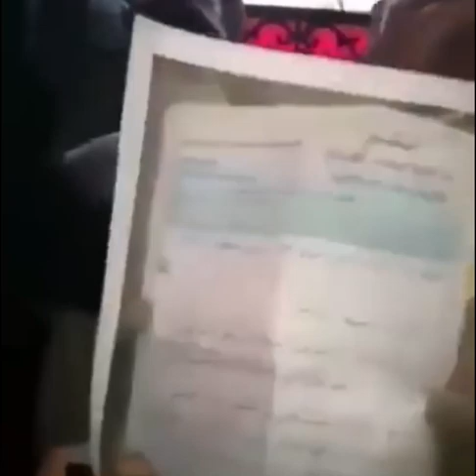الجانب الانساني لاتباع التيار الصدري بالعفو عن مواطن عراقي قد انتقدهم سابقًا ليتبين لاحقًا انه مريض.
شاهد حال العراقيين وما الت اليه امور البلاد والعباد

اتباع التيار الصدري يعفون عن مواطن عراقي قد انتقدهم سابقًا في احد المناسبات وتبين لاحقًا انه مصاب عقليا بشهادة طبيب إخصائي.